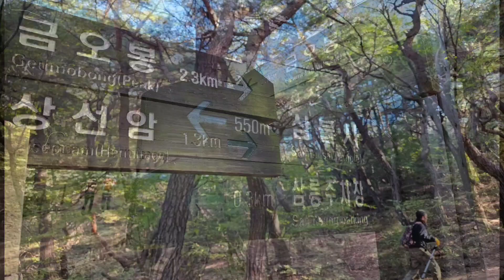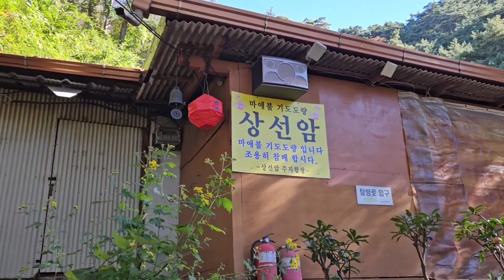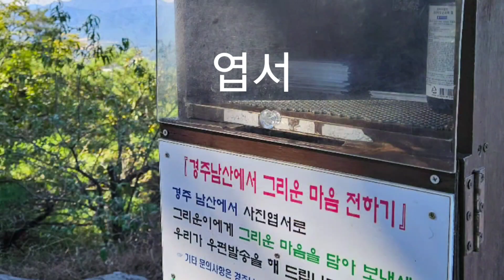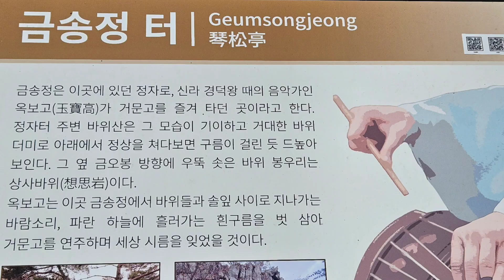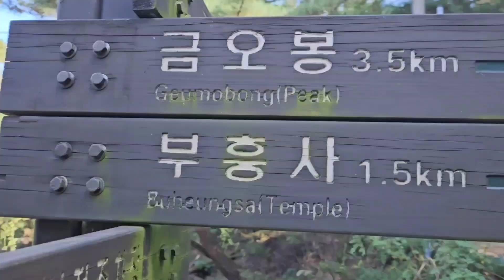경주 남산 (삼릉 금오봉 부엉골)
22일 남산 황성공원 한바구